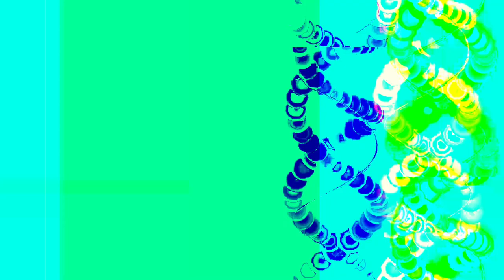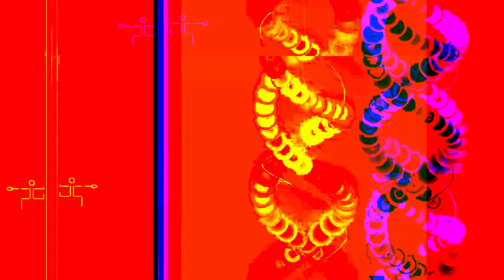[EPILEPSY WARNING] Movie 24 05 05 05h13m27s